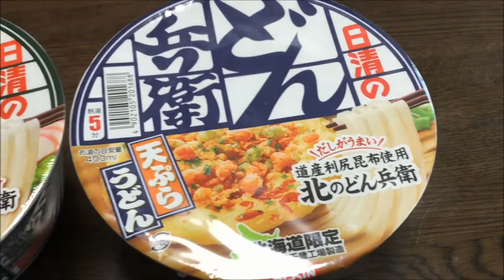日清どん兵衛 北海道限定 北のどん兵衛